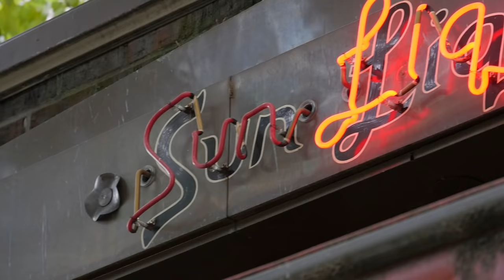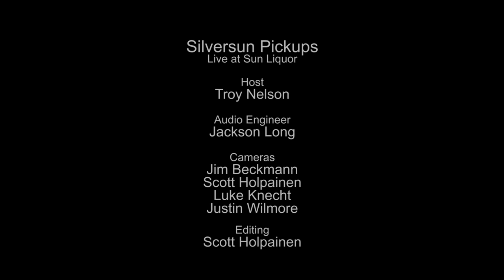Silversun Pickups - Full Performance (Live on KEXP)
presents Silversun Pickups performing live from Sun Liquor in Seattle. Recorded September 15, 2015.

Songs:
Nightlight
The Pit
Circadian Rhythm (Last Dance)
Panic Switch
Latchkey Kids
Lazy Eye

Host: Troy Nelson
Audio Engineer: Jackson Long
Cameras: Jim Beckmann, Scott Holpainen, Luke Knecht & Justin Wilmore
Editor: Scott Holpainen